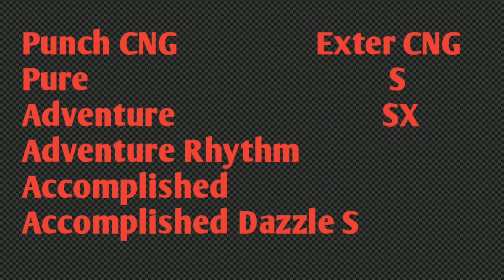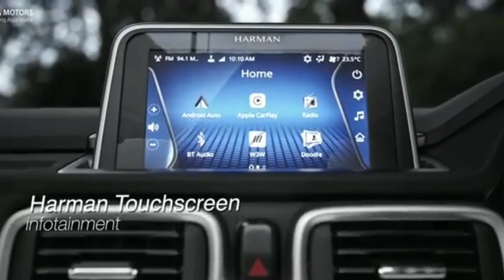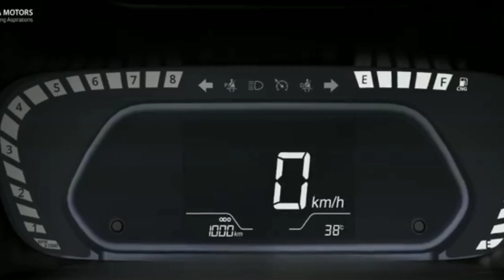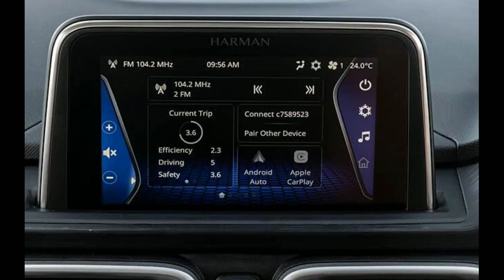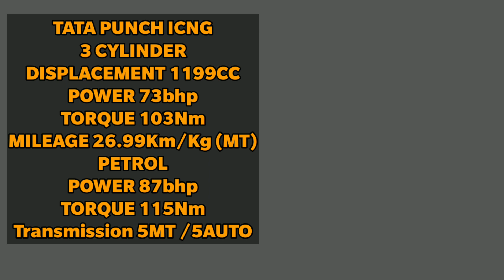Tata Punch CNG VS Hyundai Exter CNG Comparison / Punch Accomplished CNG VS Exter SX CNG.🤜🤛